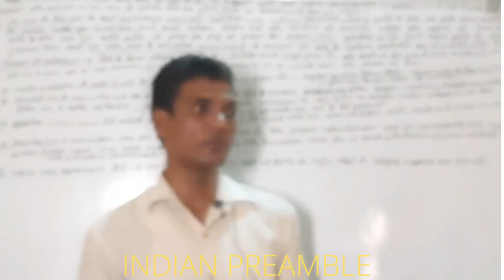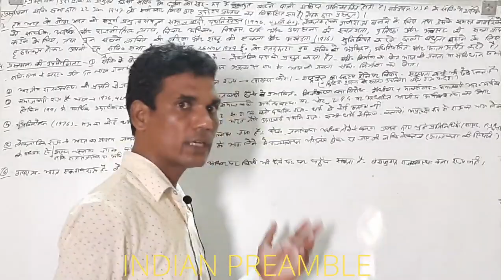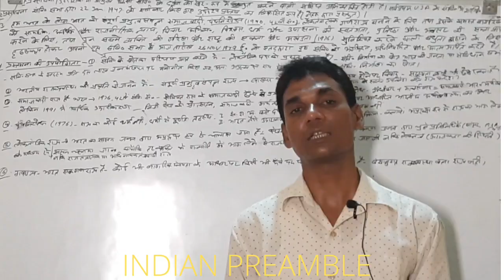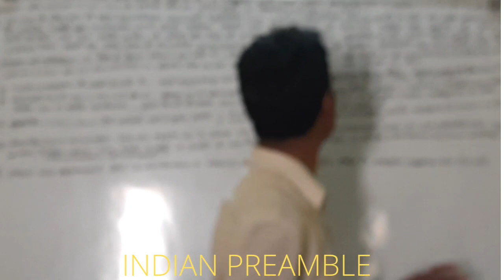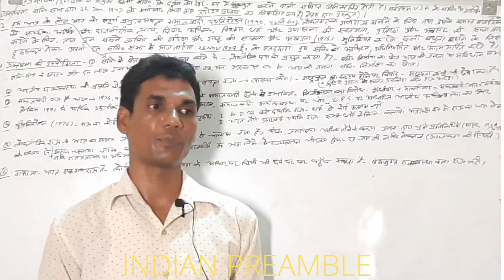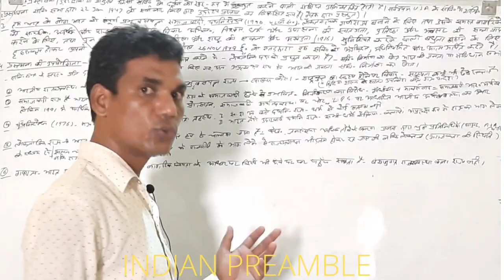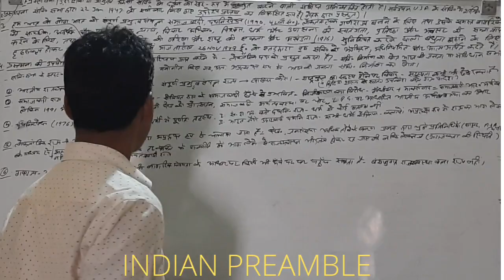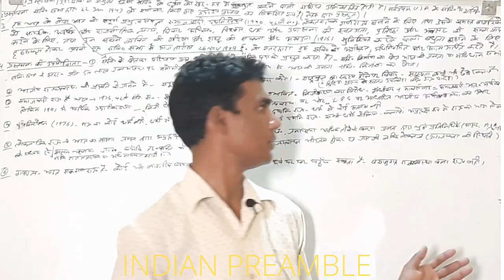INDIAN PREAMBLE भारतीय प्रस्तावना